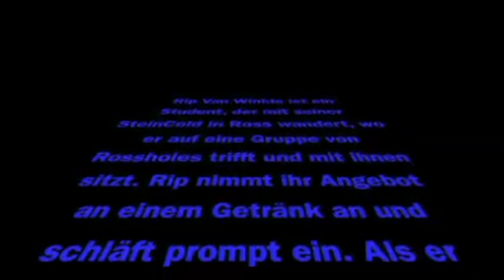immer noch kalt